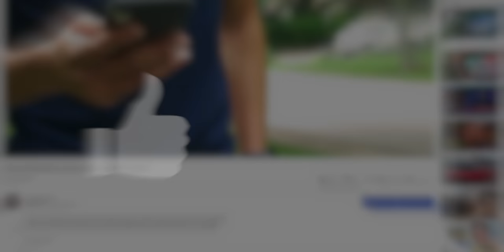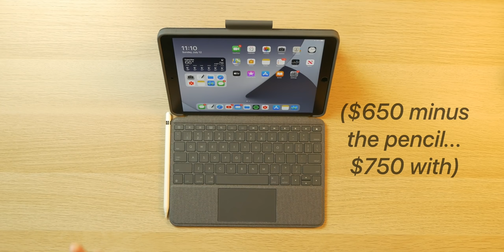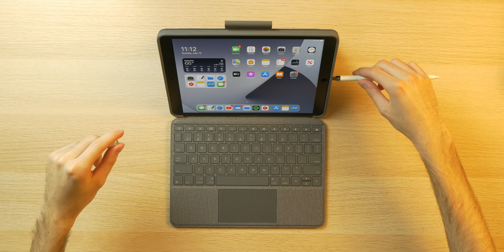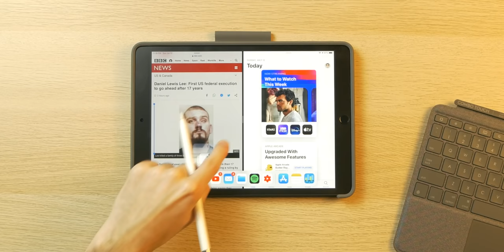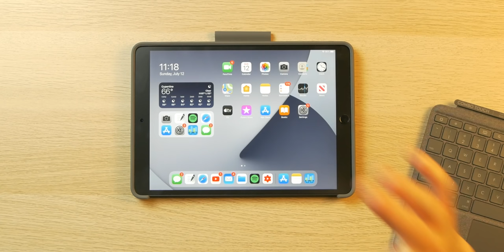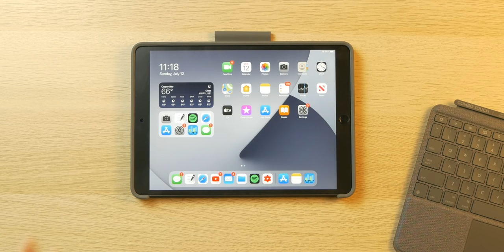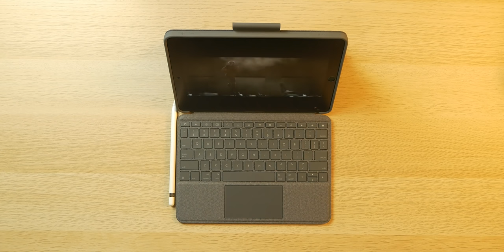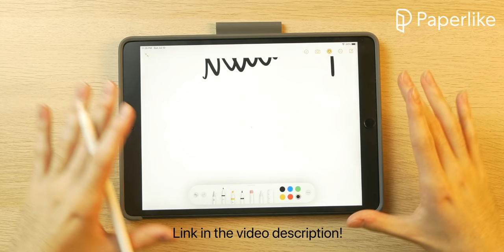iPad Pro 2020 user "downgrades" to iPad Air 2019 - My Experience!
Link to Paperlike! As requested for the past week or so I have been using the iPad Air 3 (2019) with the Logitech Combo touch in place of my daily driver iPad Pro 12.9" (2020) with Magic Keyboard. In this video I outline my experience and highlight some of the differences I encountered and how well I lived with this cheaper Apple tablet!